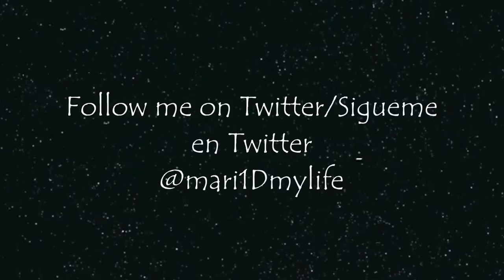SOPHIA SMITH || Photos || Does he Know